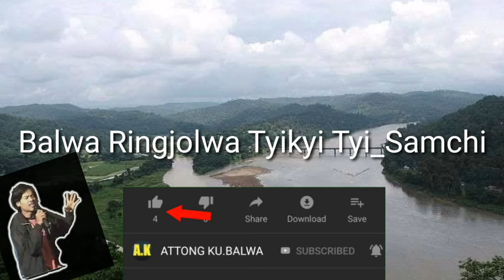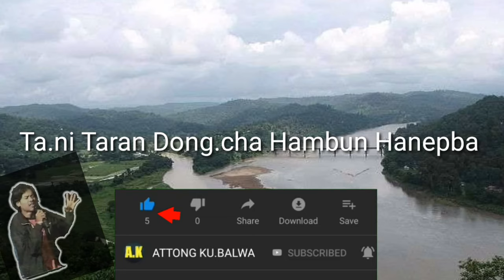Baghmara Jilla [ Songs By Dilseng Sangma ] [Garo Songs]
Anga ia Dilseng R, Sangma ni tarigimin Gitko Permission man.ede Uploaded ka.a ong.jaenga  indiba angko dingtangmancha Dilseng R Sangma ni git gitcham gital gmiko kolam uploaded ka.atpa.ku ine Request ka.ani gimisa uploaded ka.atasan ong.paia. Git Nokgipa ba Owner Remove ka.china aganode anga neng.mangijan Remove ka.e galaigen

Nisoenggipa sakantikon gisik ka.tong gmikchi mitelbea 🙏🙏🙏